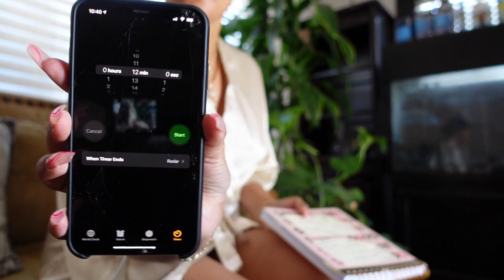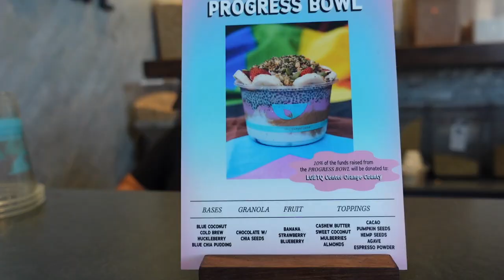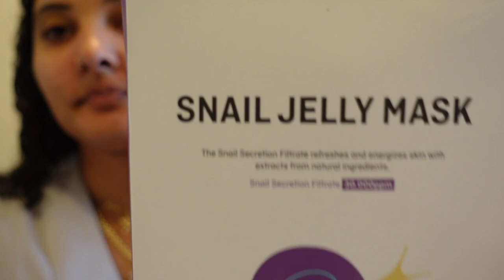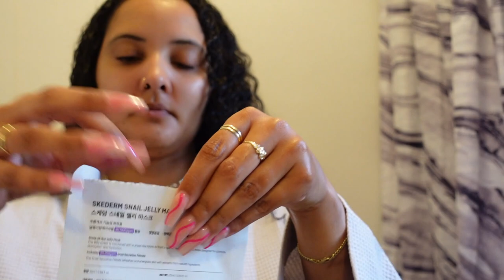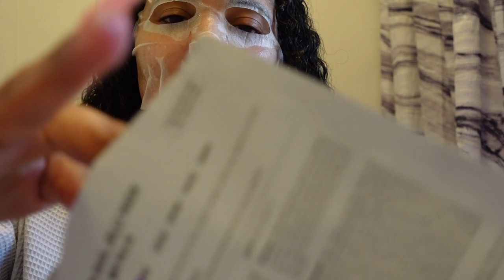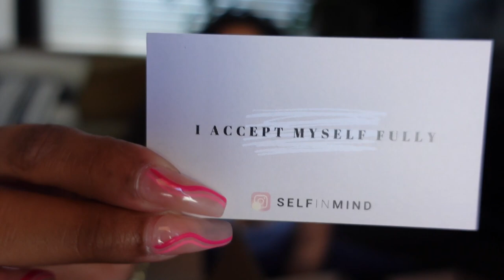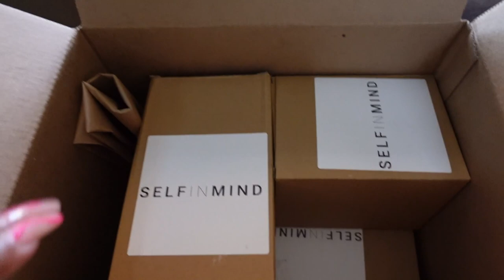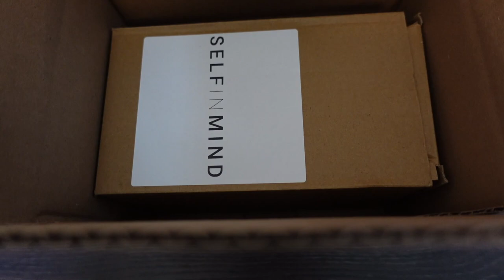Daily Vlog: face mask + matcha + energy bowls + journaling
Welcome to a daily vlog. Let's chill and enjoy a relaxing day.

Face Masks (Amazon)
New York Biology Dead Sea Mud Mask
SKEDERM Snail Jelly Mask